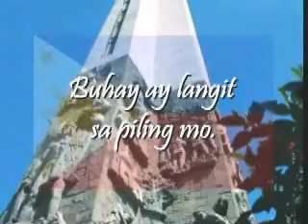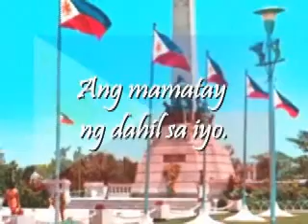Philippine National Anthem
I believe the Philippine National Anthem is one of the beautiful national songs in the world.